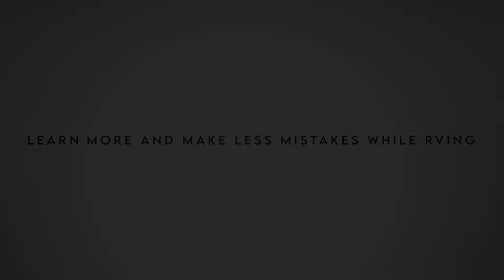I Bought a Farm!!! Why Not RV: Ep 113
Buy 5th wheel gooseneck ball adapter

Why Not RV: Episode 113. I Bought a Farm. I just closed on my new property here just outside of Bristol, VA. 40 Acres of pure freedom. So much to do. So many plans. Follow along on the journey,

You assume all responsibility and risk for the use and practices of the safety resources available on or through this video. Why Not RV does not assume any liability for the materials, information and opinions provided on, or available through, this video. No advice or information given by Why Not RV or its employees shall create any warranty. Reliance on such advice, information or the content of this web page is solely at your own risk, including without limitation any safety guidelines, resources or precautions related to the installation, operation, maintenance or repair of any equipment or any other information related to safety that may be available on or through this video. Why Not RV disclaims any liability for injury, death or damages resulting from the use thereof.